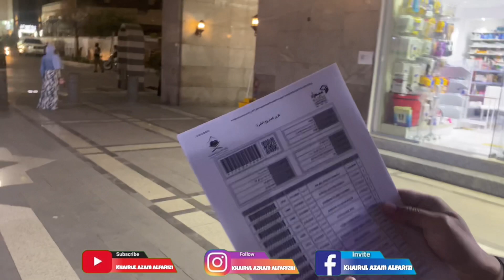CARA MASUK RAUDAH TERBARU || PANJANG TAPI MEMUASKAN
Subhanallah
Pertama masuk raudah bersama para jamaah setelah dua tahun tidak membimbing ternyata begini caranya
Banyak jamaah solat di tempat yang bukan raudah